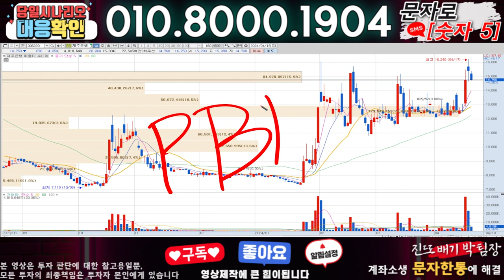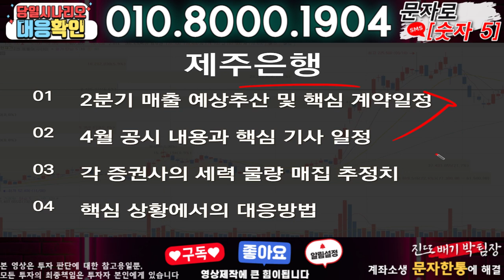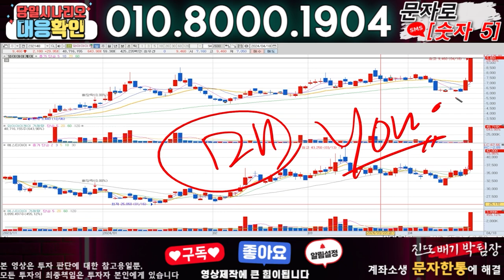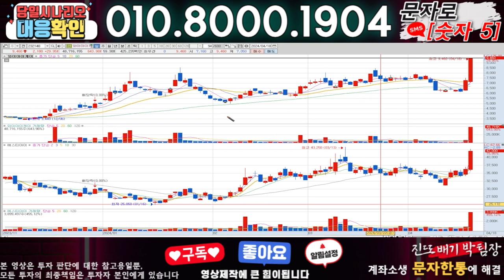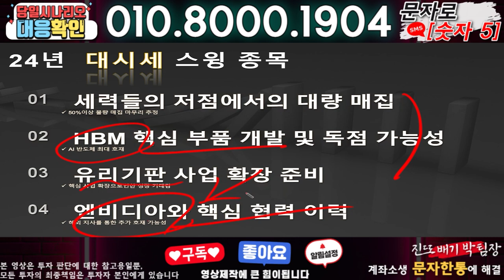제주은행 ) 3분전 기습속보-공식입장발표!! 무슨일인가?